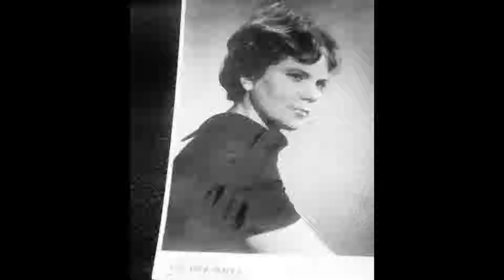Встреча выпускников 70-х в 2018 году, 3 февраля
Вечер встречи выпускников второй половины семидесятых Привольненской восьмилетней школы. Как все изменились.Узнаём друг друга снова. не виделись более 40 лет.